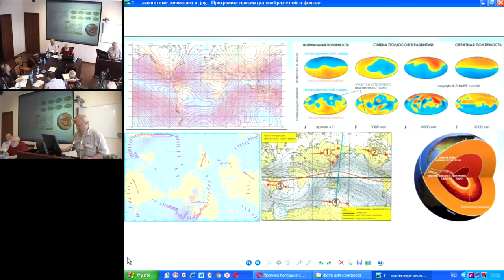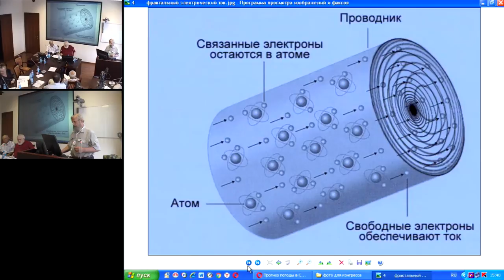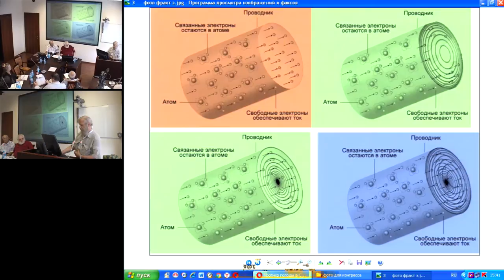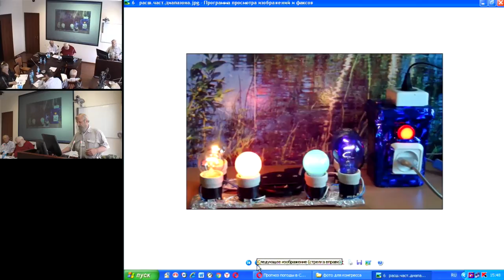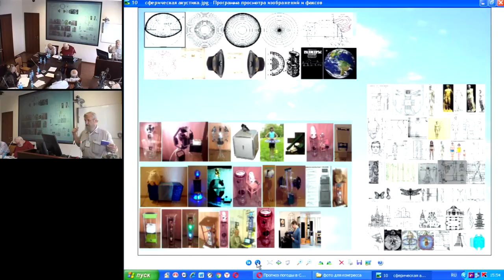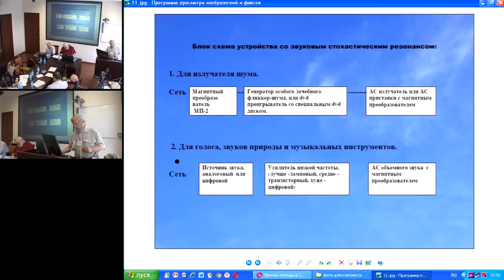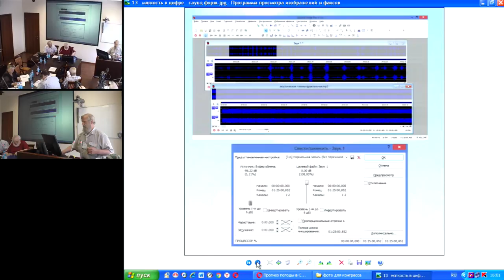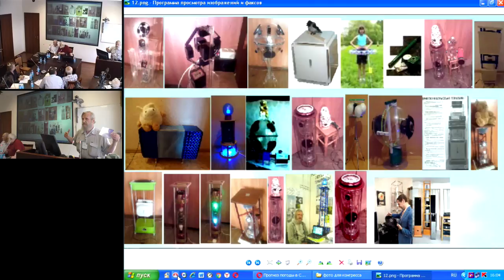Синкевич В.А. Способ образования фрактального электрического тока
28 июля 2016 года
Международный Конгресс "Фундаментальные проблемы естествознания и техники"

Представление книги: «Способ образования фрактального электрического тока для смягче-ния фрактальной электрической нагрузки: абсолютно мягкие: звук, свет, тепло, изображение. Технология построения магнитных преобразователей фрактального электрического тока. Изобретение 1992 г., «ноу хау» СПб, 2016г 76 стр. (С демонстрацией технических инноваций в электротехнике, абсолютно мягкий звук, свет, тепло, изображение, и как они работаю в практике…).